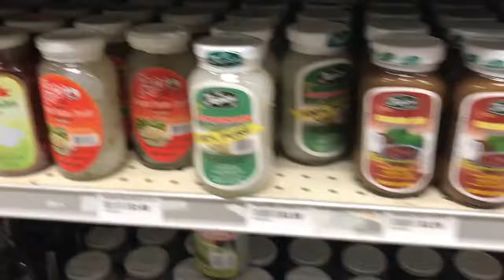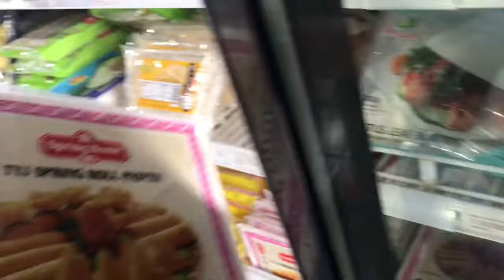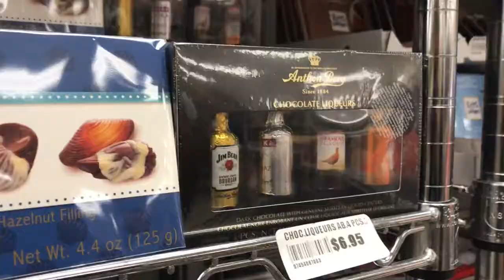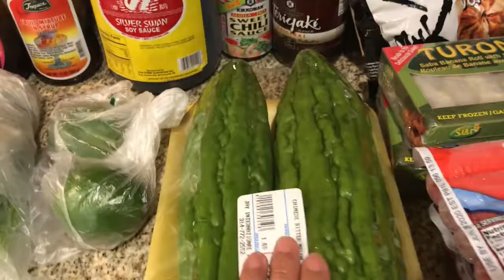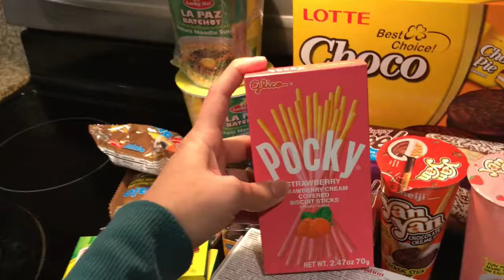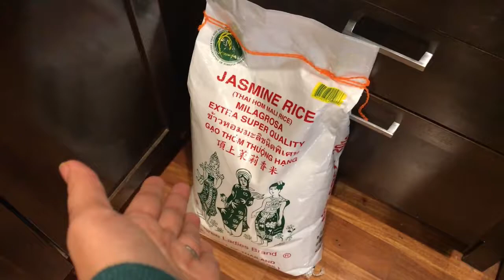NAG SHOPPING SA ASIAN MARKET (PAALAM KAY AVA)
FOOD SHOPPING AT ARAW NA PARA SA BAGONG MAGMAMAHAL KAY AVA.